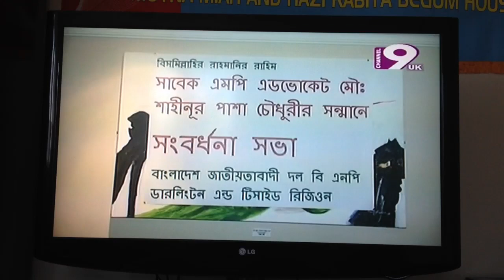BNP Darlington And Teeside M Shahinur Pasha Wellcom Channel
BNP Darlington And Teeside M Shahinur Pasha Wellcom Channel 9 News